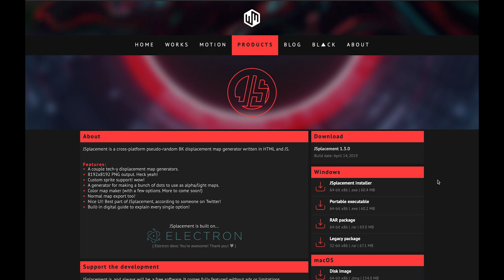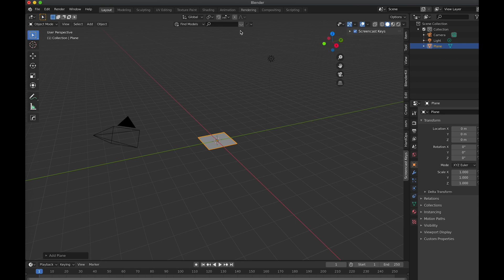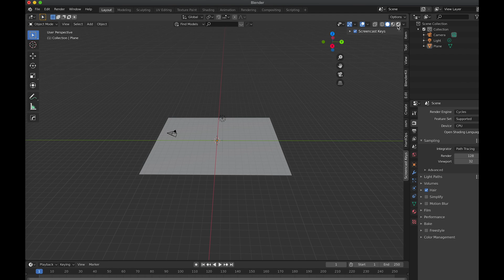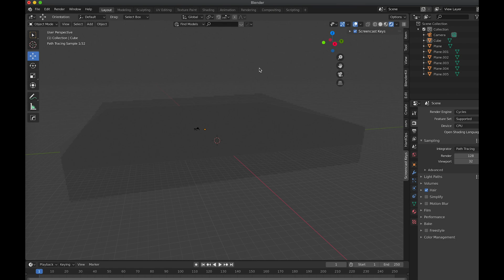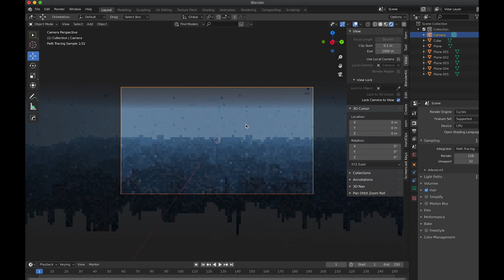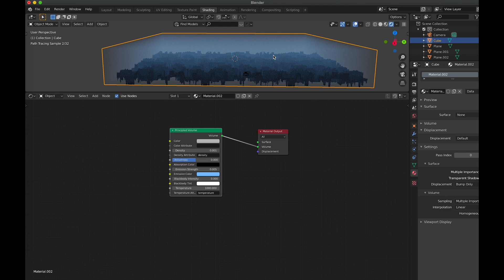Create A Sci-Fi City In 5 Minutes - Blender 2.8 Tutorial